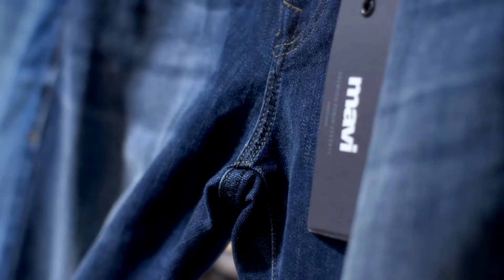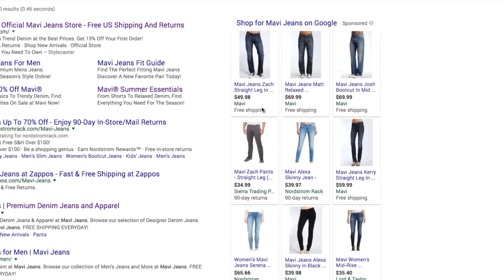ROI Revolution Client - Mavi Jeans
"The team at ROI Revolution has been great about understanding the data and really identifying the best tactics..."